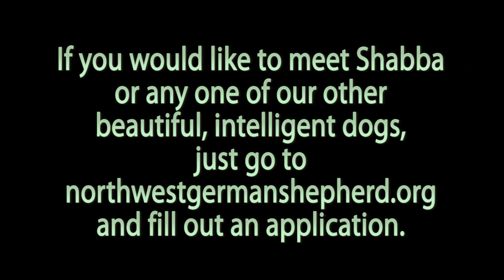Northwest German Shepherd Rescue Presents Shabba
The Northwest German Shepherd Rescue is an all-volunteer organization which is run solely on donations and adoption fees. The rescue serves German Shepherds in need throughout the greater Northwest. Our network of foster homes provide a safe haven to German Shepherds as they make their way to quality, loving homes of their own.